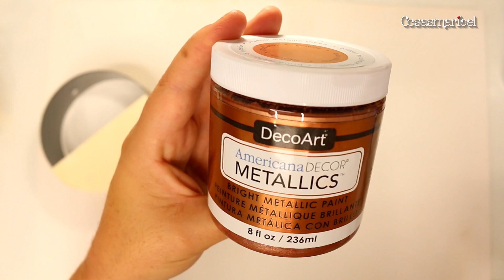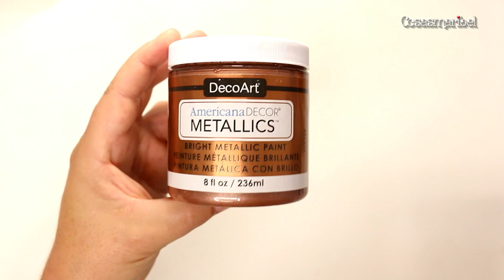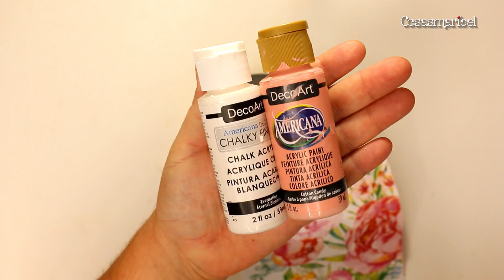Mira lo que puedes hacer con unas simples latas .Ideas bonitas de reciclaje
Hola amigos,la idea de reciclaje que hoy os traigo me tiene totalmente enamorada .Reciclo tres latas y las decoro de forma distinta ,cada una de un estilo ,para que haya para todos los gustos ¿cual es el tuyo?

Pinturas acrílicas Decoart Americana Tonos Raspberry,terracota,algodón de azúcar y Negro Marfil.

Sierra Eléctrica
Lijadora eléctrica
Microfóno de mesa
Micrófono de cámara
Pegamento Patex
O mandarme algún producto a esta dirección
Pago La Palma buzón Nº29
11550 Chipiona -Cadiz

 Acepto cualquier consejo que me podáis dar ,así como cualquier crítica siempre que sea constructiva y esté hecha con buena fe.